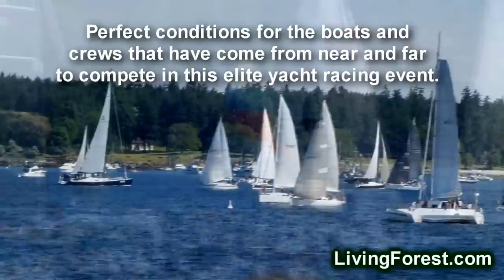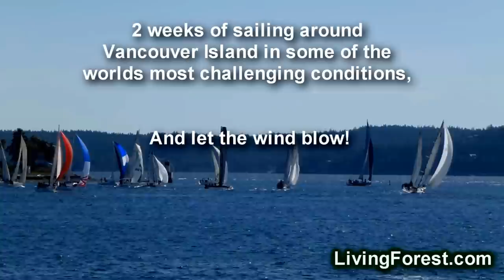Start of VanIsle 360 2011- Sailing Race Around Vancouver Island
If you're in Nanaimo in July and it's an odd numbered calendar year- you can witness the start of the VanIsle 360, agruelling 10 leg, 580 nautical mile sailing race that attracts racing yachts from around the Pacific Northwest.

Starts and ends in Nanaimo's picturesque harbour.  Perfect conditions on this 2011 race day for the start. Join the shore spectators who watched the boats jockey for position inches apart as they all try to hit the start line when the timed horn signals the start. Once the race begins fans and families can follow their favourite boats during the race

8 minute driving directions from Living Forest Oceanside Campground & RV Park

Want more favourite Island places? Visit our interactive Google map with info and links to lead you to your own Island memories!